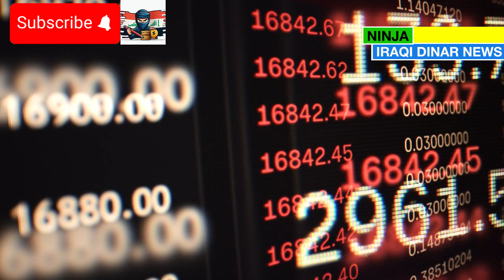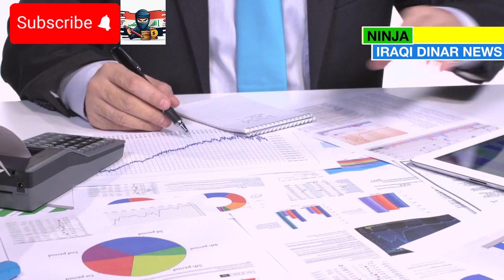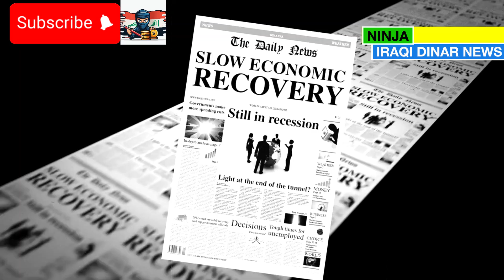Breaking: Iraqi Dinar’s Thrilling Rate Change! Huge Update🔥Iraqi Dinar News Today🔥Dinar RV